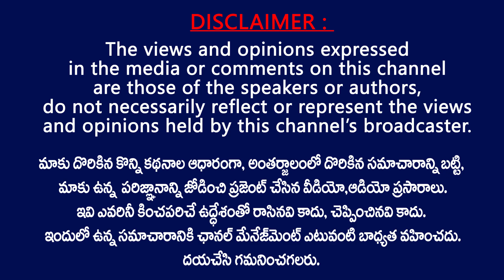దమ్మున్న వైసీపీ నాయకులు నన్ను బెదిరించండి చూస్తా.. | JSP Gedela Chaitanya Challenge to YCP Leaders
JSP Gedela Chaitanya Challenge to YCP Leaders . watch here latest news about pawan kalyan , janasena leaders , janasena leader gedela chaitanya challenges to ycp leaders .